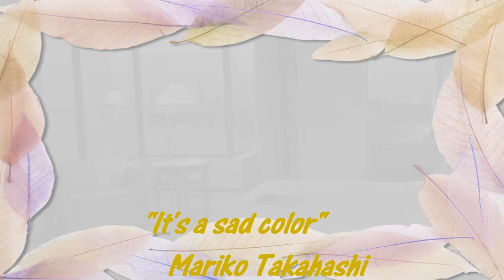Mariko Takahashi "Osaka Bay Blues"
高橋真梨子 『悲しい色やね』